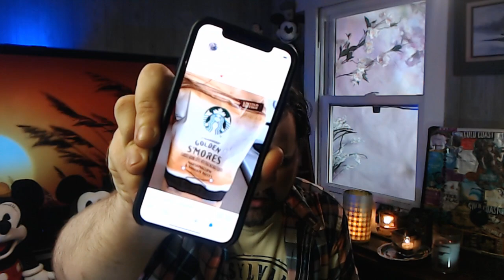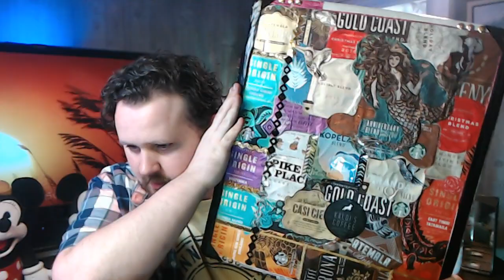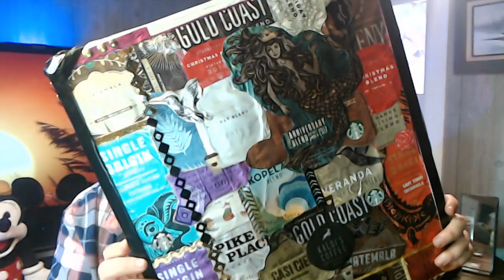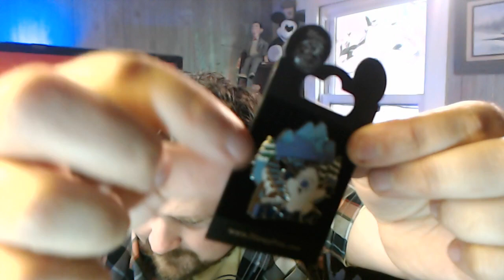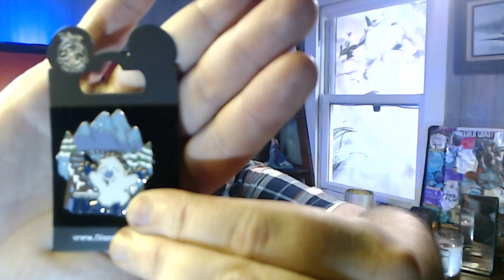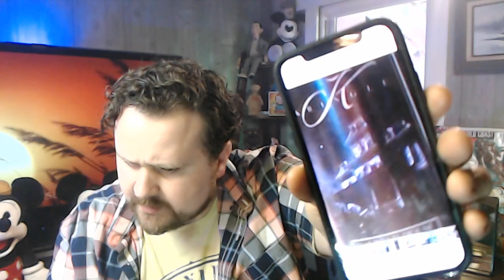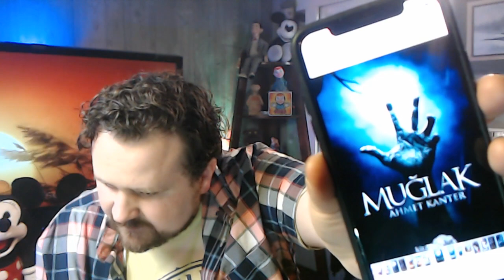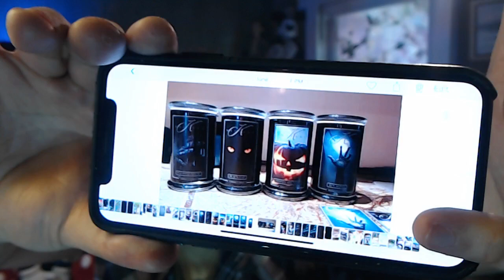LIVE - Yankee Candle ARCHIVES - Q & A - Let's Talk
OR
OR
AMAZON Production Wish List
(Thanks, Rachel! And Admins!)
SEND TO:
YouTube.com/TheCandleEnthusiast
FOLLOW ELSA on Instagram: @Queen_of_the_Snowflakes